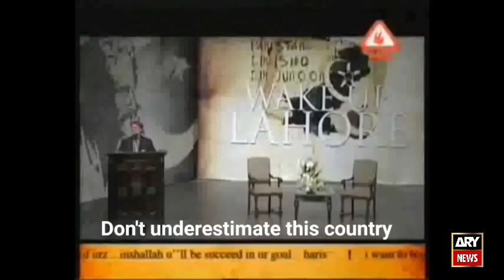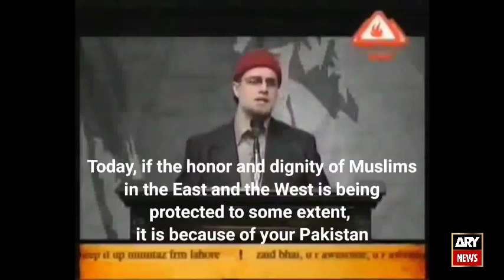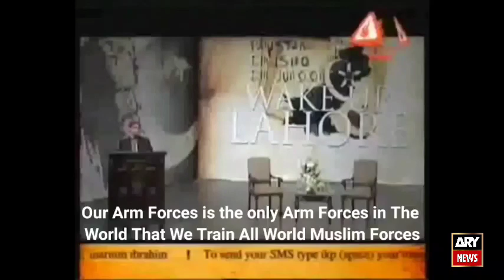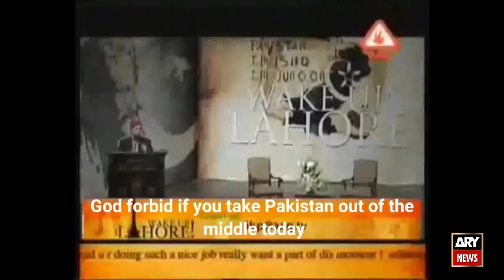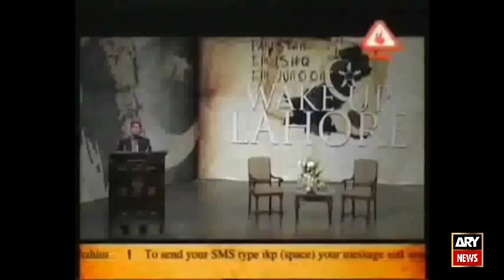# ARY News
Imran khan 😍